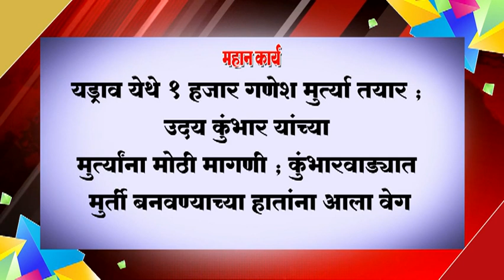यड्राव येथे १ हजार गणेश मुर्त्या तयार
यड्राव येथे १ हजार गणेश मुर्त्या तयार ; उदय कुंभार यांच्या मुर्त्यांना मोठी मागणी ; कुंभारवाड्यात मुर्ती बनवण्याच्या हातांना आला वेग